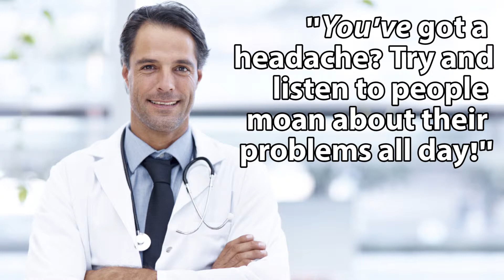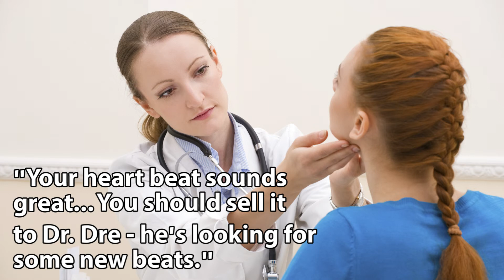9 Things You Wouldn’t Want to Hear From Your Doctor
Doctor, doctor – I keep announcing everyone’s profession twice. Here are the worst things your doctor could say to you during a check-up.